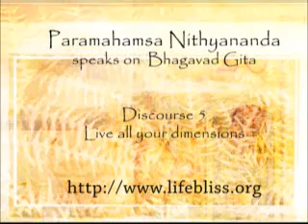Bhagavad Gita Chapter 5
From the works of Enlightened Master Paramahamsa Nithyananda.  Nithyananda, lucidly speaks on Bhagavad Gita Chapter 5, titled, "Live All Your Dimensions".  Your potential is infinite. Stop choosing and start acting. Action needs to replace dilemma; only then can you explode in 360 degrees. Make a conscious decision and take a quantum leap into realizing your true potential. Drop all your fantasies and live in the now and here. This is the only way to live. Do not exclude anything from your life. When you exclude, you miss. Spirituality is always encompassing, never excluding. Stop excluding and discover your infinite dimensions! Complete 2.5 hour discourse may be found